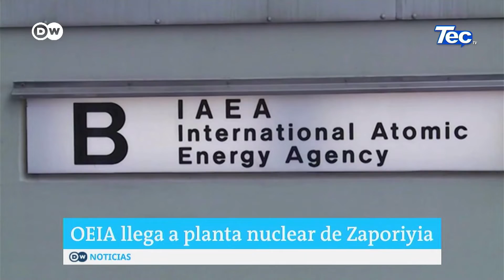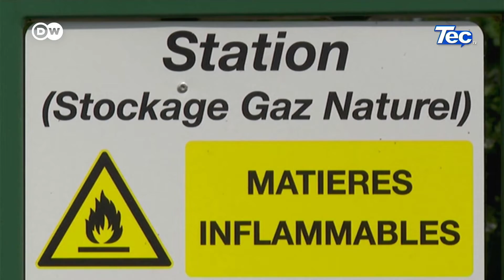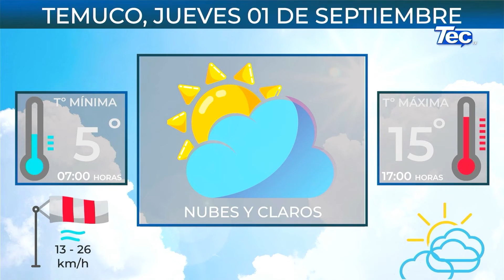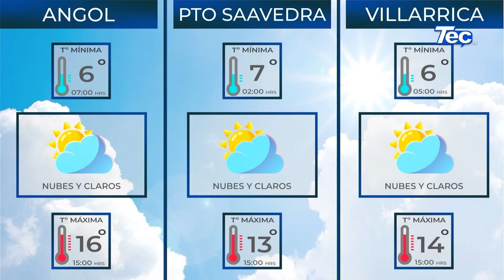InformaTec 31 agosto 2022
➡️Titulares:
📌 Municipalidad de Temuco entrega $400 millones a organizaciones sociales
📌 Última consulta dio "luz verde" a nuevo boulevard en Villarrica
📌 Jardín infantil de Villarrica consolida su sello ambiental
📌 121 estudiantes de pucón fueron beneficiados con aporte municipal para la enseñanza superior
📌 Rio cruces de Loncoche albergó el primer rafting inclusivo